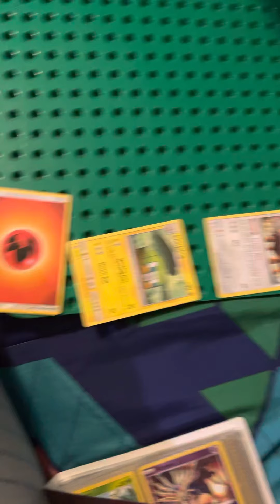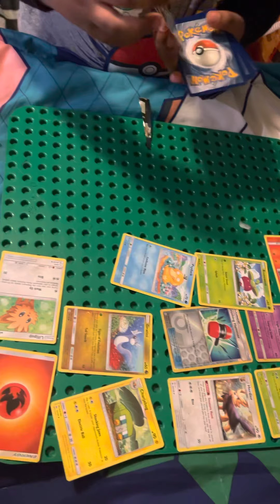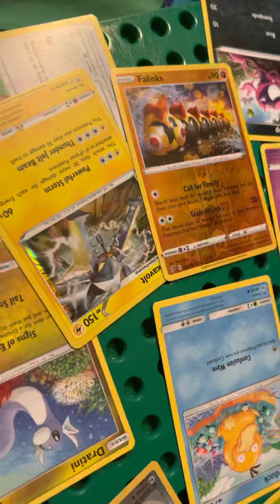Derius Sun and Moon Sword and Shield double pack set Charizard pin